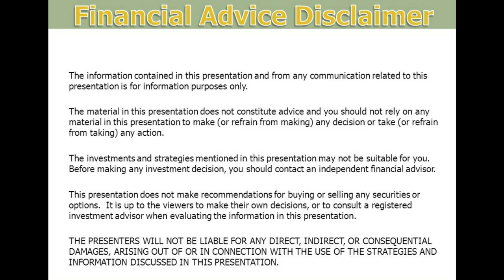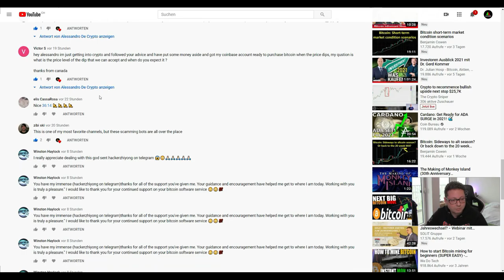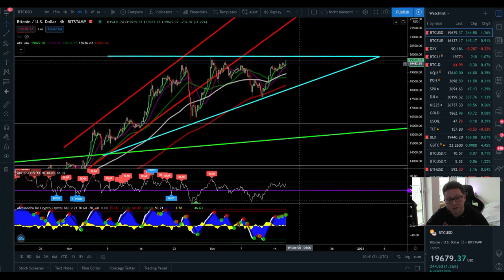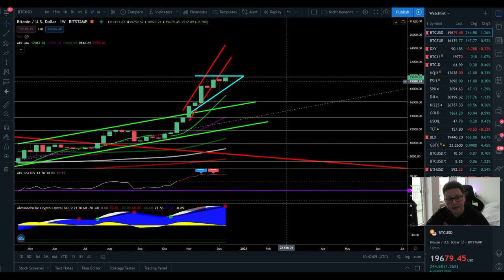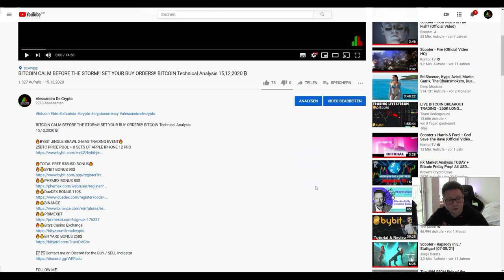BITCOIN VS. US DOLLAR DXY BOILING POINT!!!! BITCOIN Technical Analysis 16,12,2020 ₿